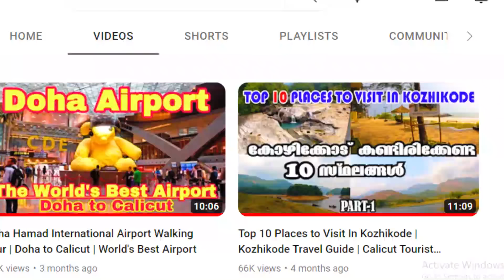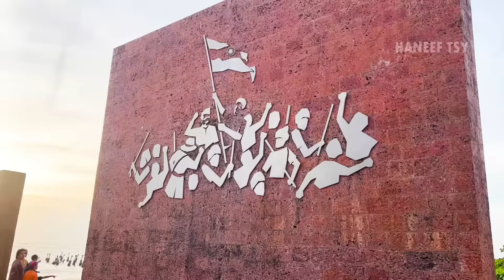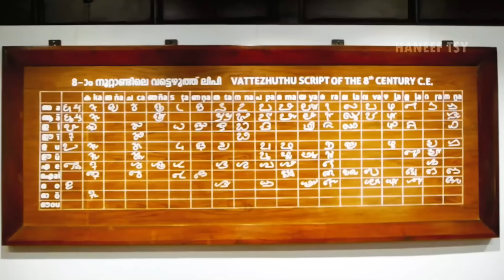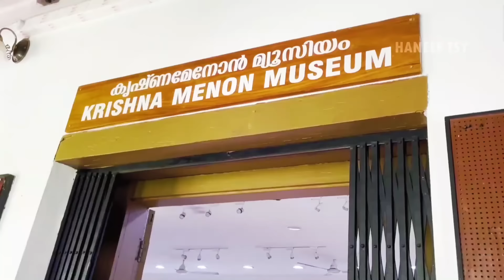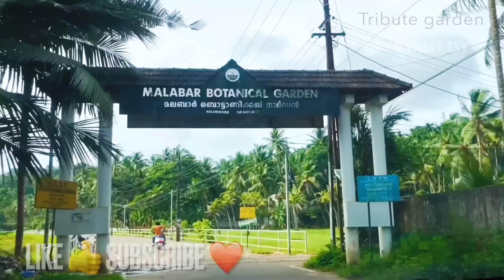Top 12 Places to Visit In Kozhikode City | Kozhikode Travel Guide | Calicut Tourist Places | part 1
haneefa thamarassery

Best Places To Visit in Kozhikode MALAYALAM
Best Places To Visit in Kozhikode
TOP PLACES TO VISIT IN Kozhikode
TOP 10 PLACES TO VISIT IN Kozhikode
favourite places Kozhikode
10 best places to visit in Kozhikode
ten best places to visit in Kozhikode
10 places Kozhikode
10 must see places Kozhikode
Kozhikode best places to visit
Kozhikode best places
must see Kozhikode
Kozhikode tourism
Kozhikode tourist places malayalam
tourist places
best places to visit in Kozhikode in 3 days
Kozhikode tourist places 2 days
Kozhikode tourist places videos
Kozhikode best tourist places
Kozhikodeforest tourist places
Kozhikodetourist places in malayalam
tourist places in Kozhikodefor one day trip
tourist places in Kozhikode district
Top resorts in Kozhikode
Kozhikode resorts
best tourist places in Kozhikode
top tourist places in Kozhikode
top 10 tourist places in Kozhikode
best places in Kozhikode to visit
best trekking places in Kozhikode
Best Places To Visit in WAYANAD MALAYALAM
Best Places To Visit in wayanad
TOP PLACES TO VISIT IN wayanad
TOP 10 PLACES TO VISIT IN wayanad
favourite places wayanad
10 best places to visit in wayanad
ten best places to visit in wayanad
10 places wayanad
10 must see places wayanad
wayanad best places to visit
wayanad best places
must see wayanad

wayanad tourism
wayanad tourist places malayalam
tourist places
Banasura Sagar Dam
Chembra Peak
 Kuruva Island
Edakkal Caves
Chain Tree
Pookode Lake,
Tholpetty Wildlife Sanctuary
The Bamboo Factory
Wayanad Wildlife Sanctuary
Soochipara Falls
Phantom Rock
Neelimala View Point
best places to visit in wayanad in 3 days

Best Places To Visit in Calicut MALAYALAM
Best Places To Visit in Calicut
TOP PLACES TO VISIT IN Calicut
TOP 10 PLACES TO VISIT IN Calicut
favourite places Calicut
10 best places to visit in Calicut
ten best places to visit in Calicut
10 must see places Calicut
Calicut best places to visit
Calicut best places
must see Calicut
thusharagiri waterfalls
kakkayam dam
kozhikode beach
calicut beach
kappad beach
kadalundi bird sanitury
arippara waterfalls
markaz knowledge city
thamarassery churam
wayanad
haneefa thamarassery
haneefa
thonikkadavu
kariyathum para
Calicut tourism
Calicut tourist places malayalam
tourist places
best places to visit in Calicut in 3 days
 tourist places malayalam
Calicut tourist places 2 days
Calicut tourist places videos
Calicut best tourist places
Calicut forest tourist places
Calicut tourist places in malayalam
tourist places in Calicut for one day trip
tourist places in Calicut district
Top resorts in Calicut,
Calicut resorts,
best tourist places in Calicut,
top tourist places in Calicut,
top 10 tourist places in Calicut
best places in Calicut to visit
best trekking places in Calicut
thusharagiri waterfalls
kakkayam dam
kozhikode beach
calicut beach
kappad beach
kadalundi bird sanitury
arippara waterfalls
markaz knowledge city
thamarassery churam
wayanad
haneefa thamarassery
haneefa
thonikkadavu
kariyathum para
Mallu travel guide